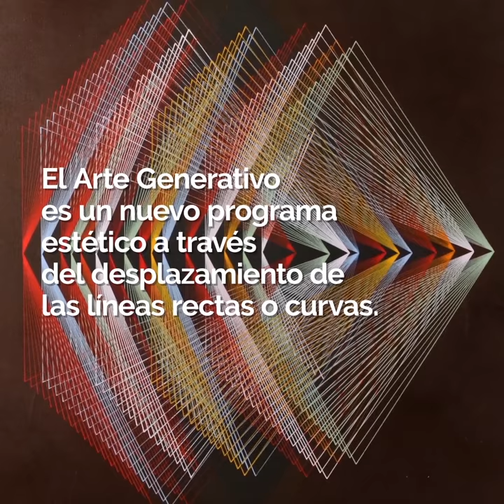EL ARTE GENERATIVO CUMPLE 60 AÑOS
En este 2019 se cumplen 60 años del nacimiento del Arte Generativo, un movimiento artístico cuyo origen y producción tuvo a la ciudad de Buenos Aires como epicentro, desde donde creció y logró consagración internacional.

 "En 1959, los artistas argentinos Eduardo Mac Entyre y Miguel Ángel Vidal, junto al crítico Ignacio Pirovano y Rafael Squirru (fundador y primer director del Museo de Arte Moderno de la Ciudad de Buenos Aires) crearon este movimiento que trabaja sobre el concepto de la línea recta y la línea curva, buscando darle movimiento a lo geométrico, dinamizándolo.

El Arte Generativo propuso un nuevo programa estético generador de la forma y el movimiento, que representó la ruptura de la pintura estática a través del desplazamiento de las líneas, dando vida proyectiva a las formas, generando dinámica, vibración, profundidad, ritmo y color. Fue un movimiento vanguardista, adoptado por distintas disciplinas artísticas y reconocido en los museos más importantes del mundo.

Por eso la Ciudad de Buenos Aires celebra el aniversario de este movimiento, genuinamente porteño, exhibiendo diferentes obras de sus creadores Eduardo Mac Entyre y Miguel Ángel Vidal en el Museo de Arte Moderno, para que sus vecinos y turistas que la visitan, puedan conocerlo y disfrutarlo.